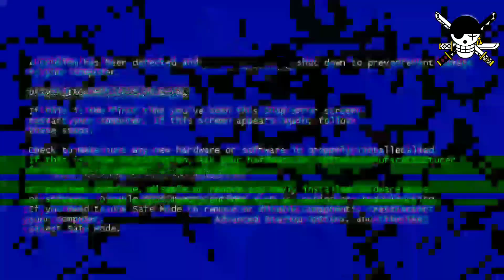Cuando Jiren Enfrento a Broly La Verdadera Ultima Batalla - alejozaaap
aqui les dejo esta pieza de manga y anime